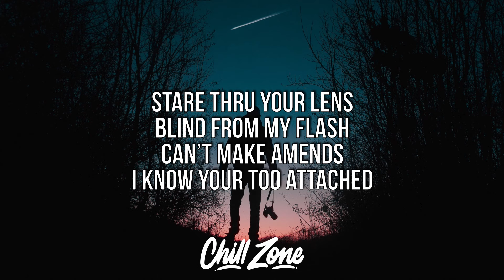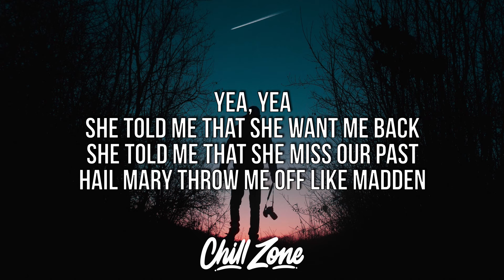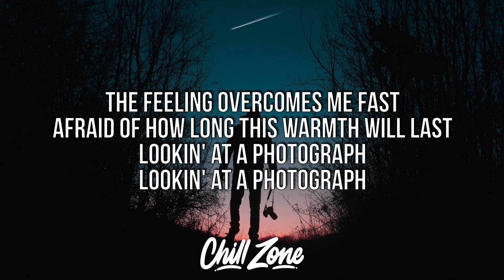ill Nicky x Jared Anthony x Cheeba Hawk - Photograph (Lyrics)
Welcome to Chill Zone, a channel dedicated to bringing you the best and most recent Rap, Hip Hop, R&B, & Trap music as well up and coming artists.